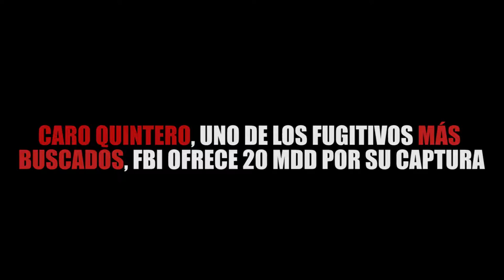CARO QUINTERO, UNO DE LOS FUGITIVOS MÁS BUSCADOS, FBI OFRECE 20 MDD POR SU CAPTURA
Entérate de las noticias “EN CORTO”…CARO QUINTERO, UNO DE LOS FUGITIVOS MÁS BUSCADOS, FBI OFRECE 20 MDD POR SU CAPTURA…